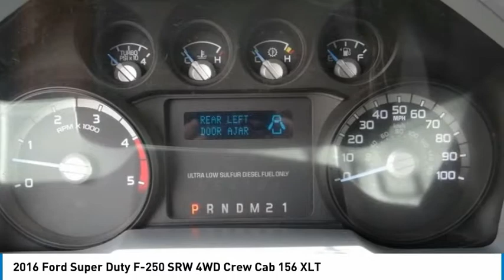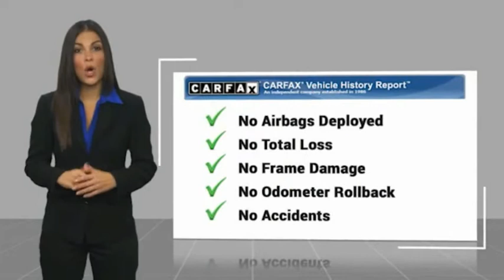2016 Ford Super Duty F-250 SRW ORANGE TUSTIN PLACENTIA FULLERTON ORANGE COUNTY 00A91713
2016 Ford Super Duty F-250 SRW 4WD Crew Cab 156 XLT

Villa Ford
2550 N. Tustin St.

VILLA FORD PROUDLY SERVICING ORANGE, TUSTIN, PLACENTIA, FULLERTON, ORANGE COUNTY, & SURROUNDING SOUTHERN CALIFORNIA LOCATIONS. THIS WHITE 2016 Ford SUPER DUTY F-250 SRW IS EQUIPPED WITH A Power Stroke 6.7L V8 DI 32V OHV Turbodiesel, AUTOMATIC TRANSMISSION, AND RECEIVES AN ESTIMATED . CONTACT VILLA FORD AT TO SCHEDULE A TEST DRIVE AND TAKE THIS 2016 Ford SUPER DUTY F-250 SRW HOME TODAY, OR VISIT OUR SHOWROOM CONVENIENTLY LOCATED AT 2550 N. TUSTIN ST. ORANGE, CA 92865. STOCK #: 00A91713 | 2016 Ford Super Duty F-250 SRW 4WD Crew Cab 156 XLT SECURITY SYSTEM 2016 Ford SUPER DUTY F-250 SRW 4WD Crew Cab 156 XLT Recent Arrival! Backup Camera, Local Trade~, 4WD, 3.31 Axle Ratio, 4-Wheel Disc Brakes, ABS brakes, Air Conditioning, AM/FM radio: SiriusXM, Brake assist, Bumpers: chrome, Cloth 40/20/40 Split Bench Seat, Compass, Electronic Stability Control, Front Center Armrest w/Storage, GVWR: 10,000 lb Payload Package, Heated door mirrors, Illuminated entry, Overhead console, Passenger door bin, Power steering, Remote keyless entry, SiriusXM Satellite Radio, Speed control, Split folding rear seat, Steering wheel mounted audio controls, SYNC w/MyFord Communications/Entertainment System, Tachometer, Telescoping steering wheel, Tilt steering wheel, Traction control, Variably intermittent wipers, Wheels: 18 Cast Aluminum. XLT 2016 F-250SD Ford 4WD TorqShift 6-Speed Automatic with Overdrive Clean CARFAX. Oxford White Power Stroke 6.7L V8 DI 32V OHV Turbodiesel 4D Crew Cab Awards: * 2016 KBB.com Brand Image Awards Reviews: * Strong towing and payload capacities; wide range of equipment levels and body styles; appealing technology options; quiet cabin. Source: Edmunds Only $500 Down (OAC). Over 150 pre-owned vehicles available. STOCK #: 00A91713 | VIN: 1FT7W2BTXGEC84587 | 2016 Ford Super Duty F-250 SRW 4WD Crew Cab 156 XLT SECURITY SYSTEM Villa Ford